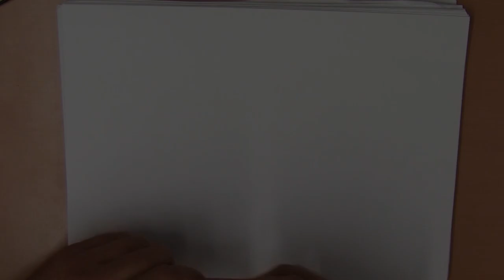2 juni Nationale overblijfdag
Vandaag gaan we een broodtrommel met inhoud tekenen.
teken je weer mee?